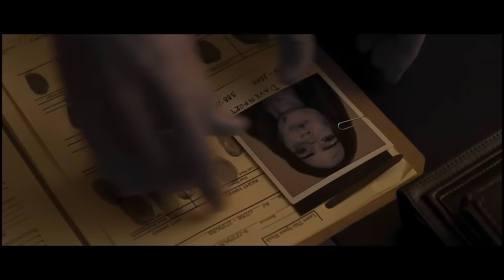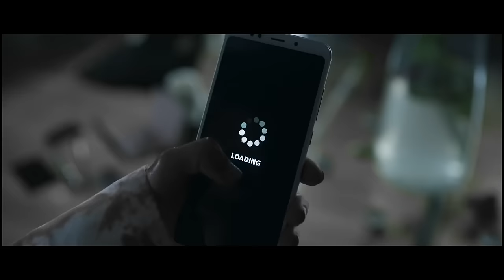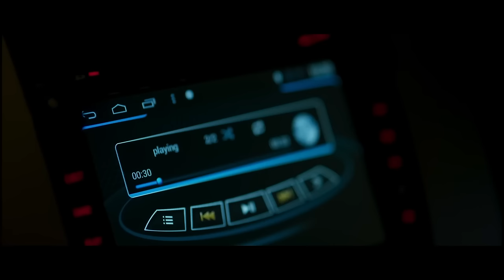Comment Battre LE PIÈGE Dans "TILL DEATH"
Si vous étiez coincé dans une cabane isolée, menotté au cadavre de votre ex et qu'un tueur dérangé essayait de vous attraper, que feriez-vous ?